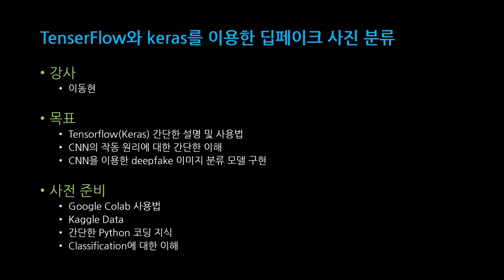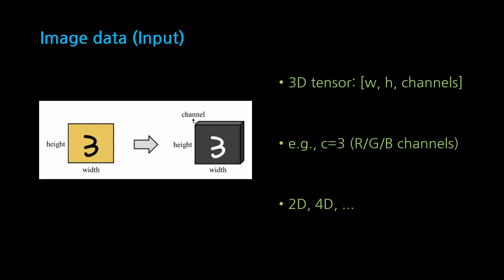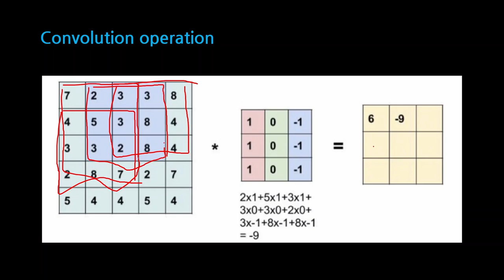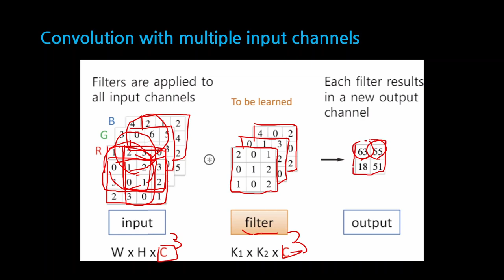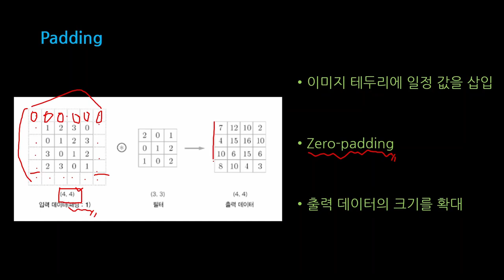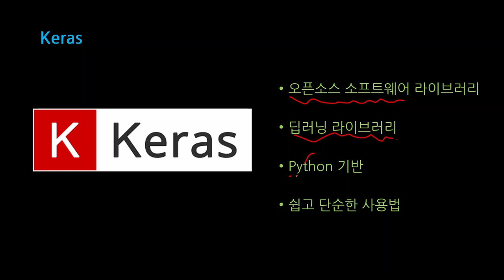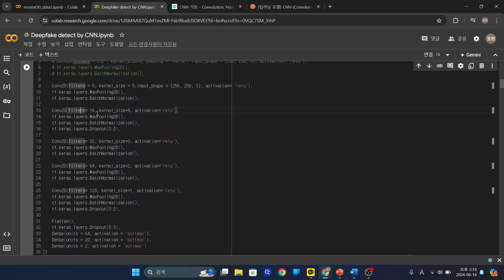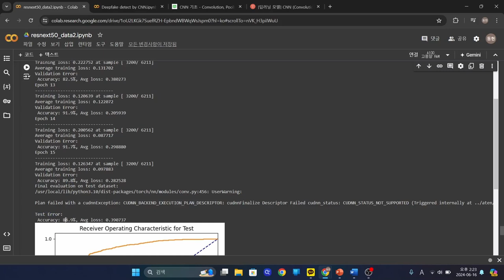[SWTT] tenserflow와 keras를 이용한 딥페이크 사진 분류 딥러닝 모델 설명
강사 : 아주대학교 이동현
내용 : 딥페이크 사진을 분류하는 다양한 CNN 모델 소개 및 설명